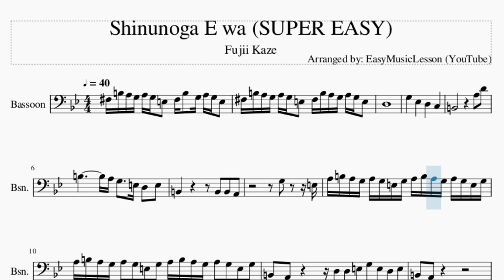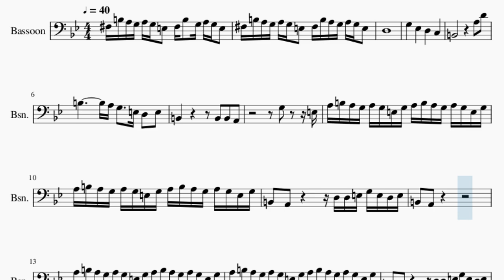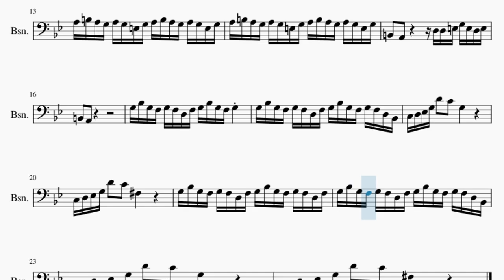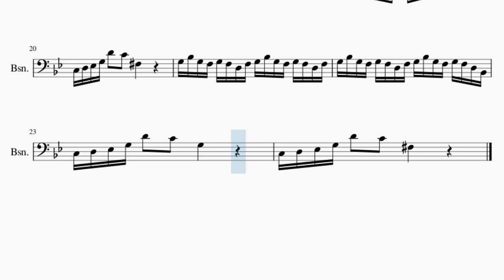SUPER EASY Bassoon Sheet Music: How to play Shinunoga E wa by Fujii Kaze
Comment and let us know how the videos have helped you. It keeps us going! :)Here is a sheet music/tab video on the song Shinunoga E wa (SUPER EASY) by Fujii Kaze on the bassoon. A bassoon sheet music arrangement which is transposed to notes that are easily played by bassoon, for the song Shinunoga E wa (SUPER EASY) by Fujii Kaze.

EasyMusicLesson2 teaches you to play the your favorite instrument, through well-arranged sheet music so that you too can learn how to play Shinunoga E wa (SUPER EASY) by Fujii Kaze on the bassoon as fast as you can. A bassoon sheet music with backing tracks to help your play the song better.

Chords of Bassoon arrangement:
G Maj   B Min   A Min   F Dom 7   G Maj   B Min   A Min   F Dom 7
G Min 7   C Min   G# Maj   D Sus 4   D Maj   G Min 7   C Min

Melody notes of Bassoon:
F#3 B3 A3 G3 A3 G3 E3   F#3 B3   G3 A3 G3 E3
F#3 B3 A3 G3 A3 G3 E3   F#3 B3 A3 G3 A3 G3 E3
D3
G3       D#3       D3       C3
B2                     A3   D4
B3             A3 G3     E3 D3   E3
B2                 B2   B2   A2
G3       E3
A3 B3 A3 G3 A3 G3 E3 G3 A3 B3 A3 G3 A3 G3 E3 G3
B2   A2           D3 D3 E3 G3 E3 D3 E3
B2   A2
B2   A2
G3 A#3 G3 F3 G3 F3 D3 F3 G3 A#3 G3 F3 G3
G3 A#3 G3 F3 G3 F3 D3 F3 G3 A#3 G3 F3 G3 F3 D3 A#2
C3 D3 D#3 G3 D4   C4   G3
C3 D3 D#3 G3 D4   C4   F#3
G3 A#3 G3 F3 G3 F3 D3 F3 G3 A#3 G3 F3 G3 F3 D3 F3